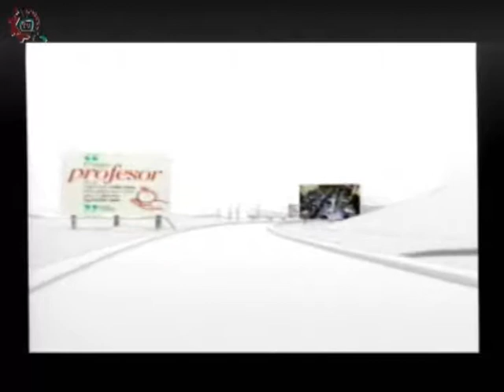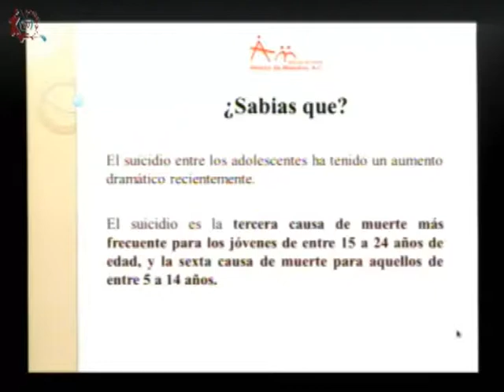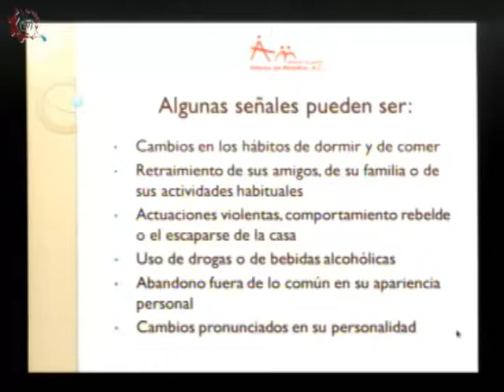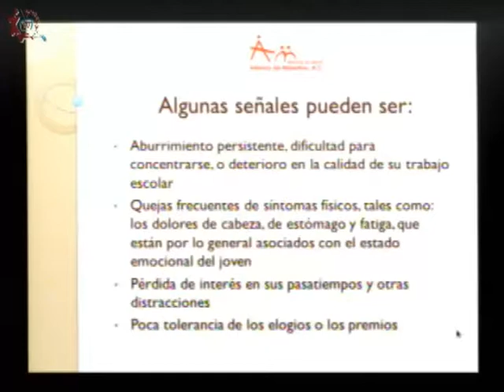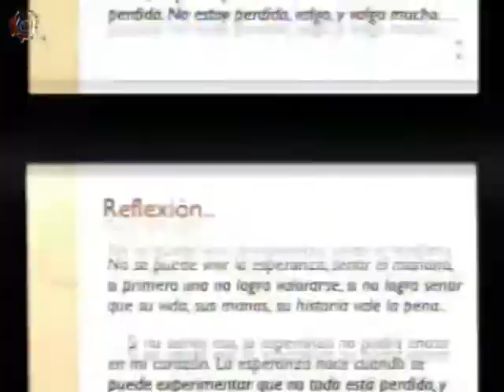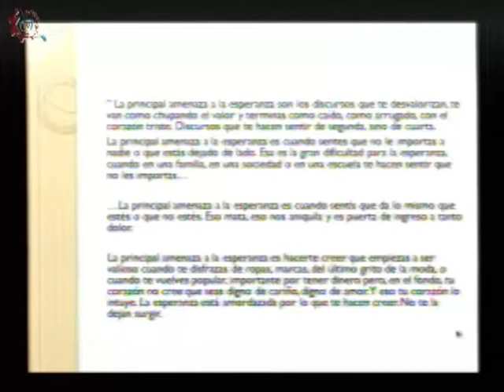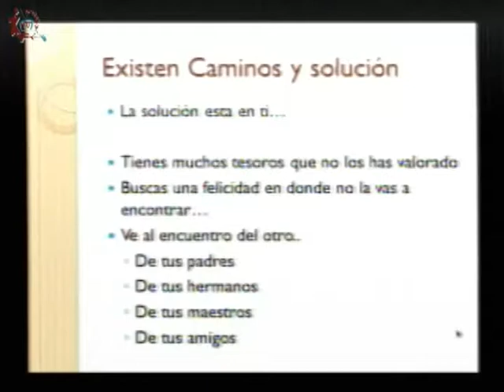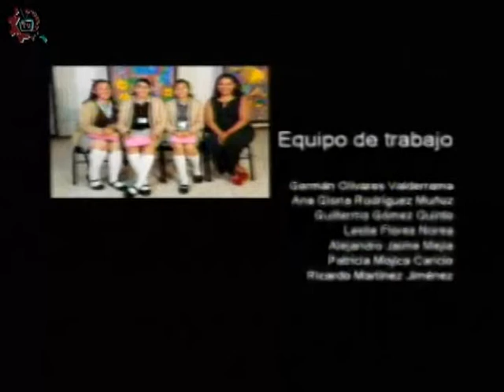20171103-CE1718/Alianza por la paz/Suicidio adolescente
Alianza por la paz. Suicidio adolescente. Conduce: Carlos Aguirre. Fecha de emisión: 03 de noviembre de 2017. Este y otros programas los puedes ver Producciones con fines educativos para Secundarias Técnicas en la CDMX, México.